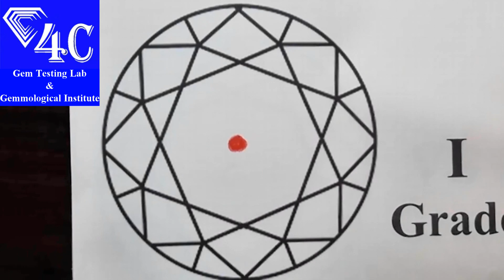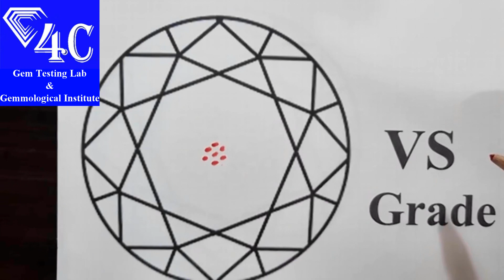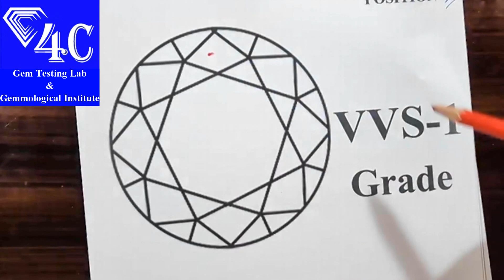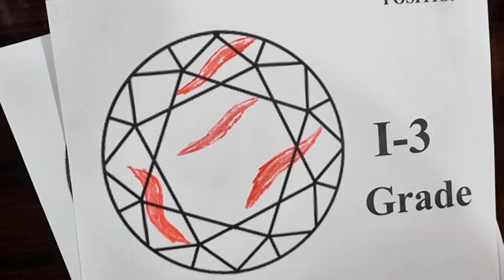వజ్రాలు గుర్తించే విధానం -Clarity Grading, క్లారిటి గ్రేడింగ్ - Part 6B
ఈ వీడియోలో  వజ్రాలు గుర్తించే విధానంలో క్లారిటి గ్రేడింగ్ గురించి తెలుసుకుందాం.